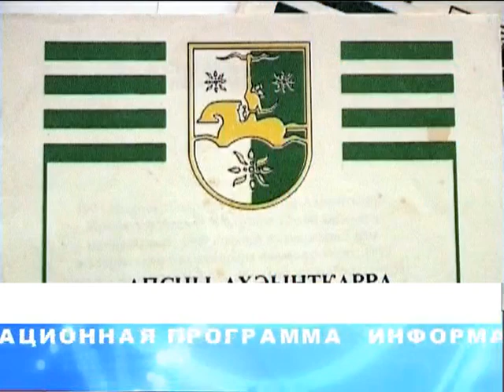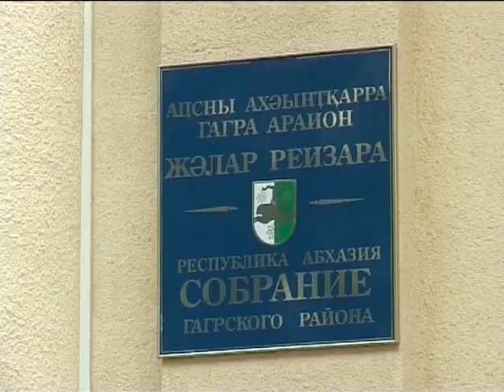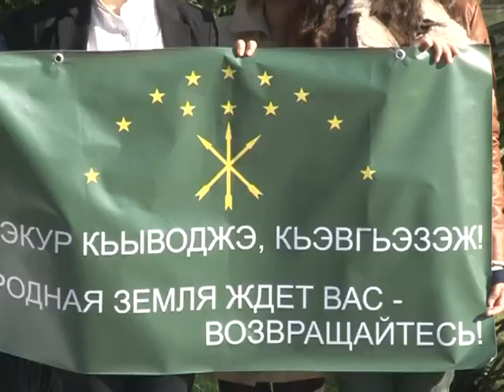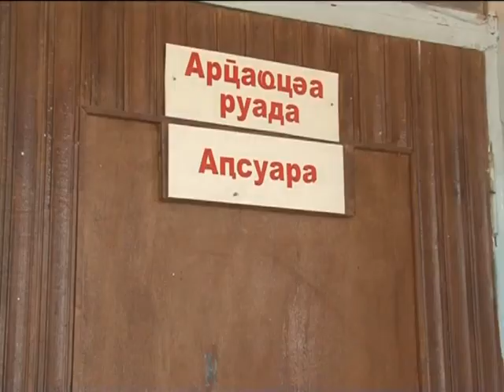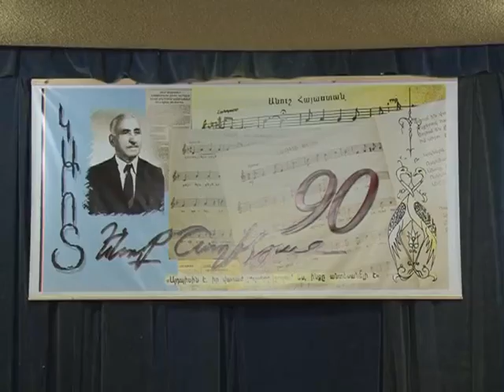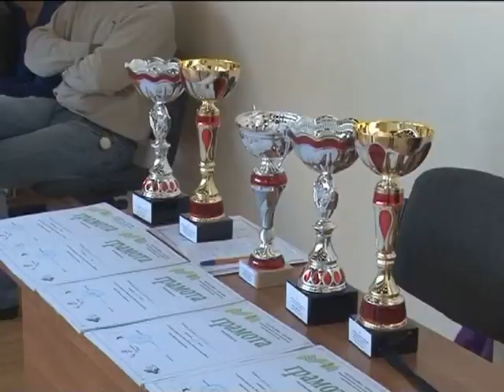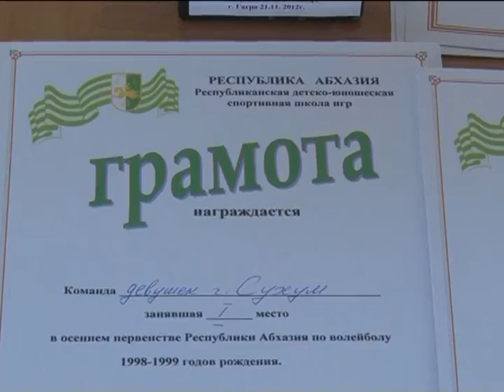Новости Гагры выпуск 25 ноября 2012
В этом выпуске:
1. 26 ноября день конституции
2. Акция в поддержку диаспоры
3. В Абхазской школе учебный процесс переведен в 1 смену
4. Капитальный ремонт детских садов
5. Памятное мероприятие, посвященное армянскому композитору Иноку Шашикяну
6. Праздник Осени
7. Завершилось осеннее первенство по волейболу